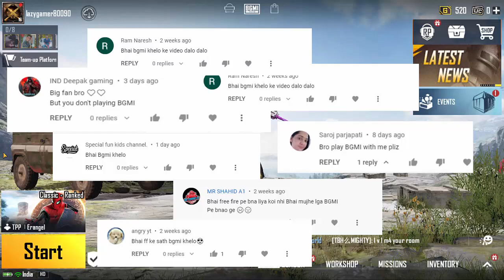पहली बार BGMI खेला और ये क्या हो गया | BGMI Gameplay | Lazy Gamer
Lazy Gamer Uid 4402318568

Garena Free Fire | Lazy Gamer Hello Friends Welcome To My Channel "Lazy Gamer " Please Watch This Video Like, Share, Comment, And For More Videos Subscribe to our Channel " Lazy Gamer This stream is created with PRISMLiveStudio